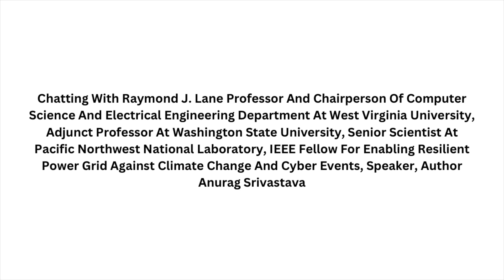Chatting With Raymond J.Lane Professor And Chairperson At West Virginia University-Anurag Srivastava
Anurag Srivastava said about his work and answered some of my questions.

My name is Sai Charan Paloju, visionary, Global Technology Influencer with 40,000+ followers on internet. AWS Cloud DevOps Engineer, did Masters In Software Engineering & Bachelors In Computer Science & Engineering,
I Interview different Country people who are into different professions who are from different parts of the planet.